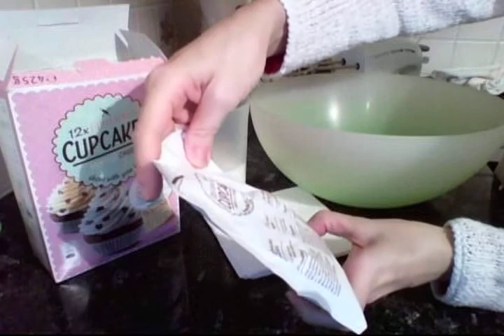CUPCAKES VanilleChoco con il preparato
Procedimento per capcakes con il preparato.
Risultato davvero Buoniiii...
Provate...
e Fatemi sapere se anche a voi piacciono...
per video sempre nuovi
Condividete il video se volete